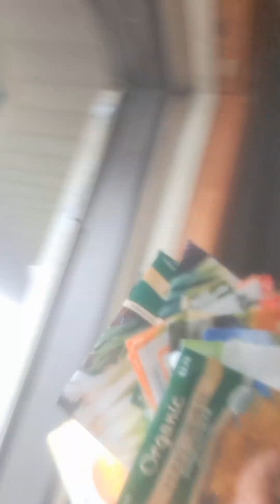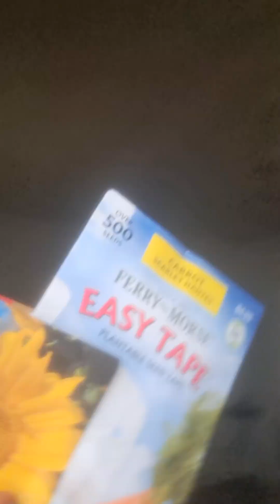Shift 78... Prelude to redemption...